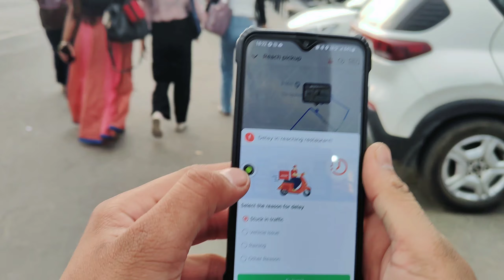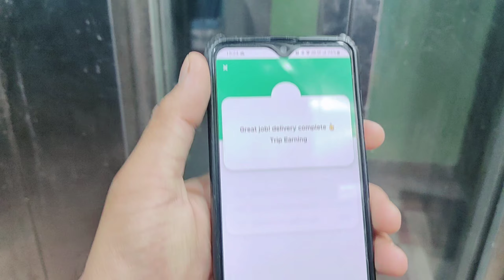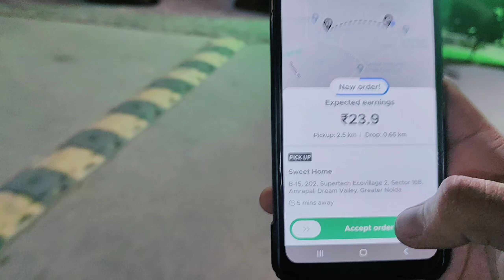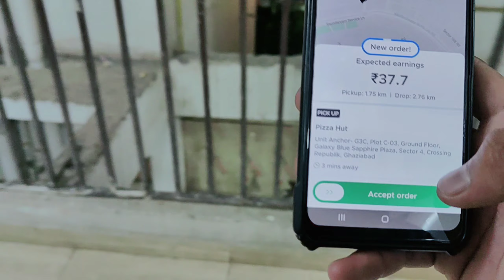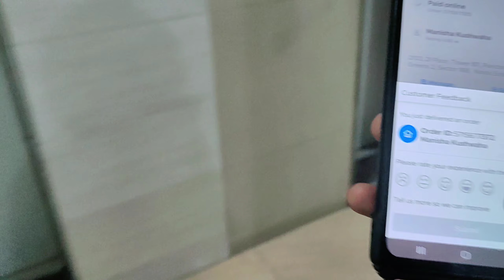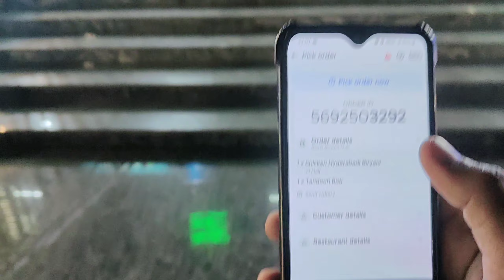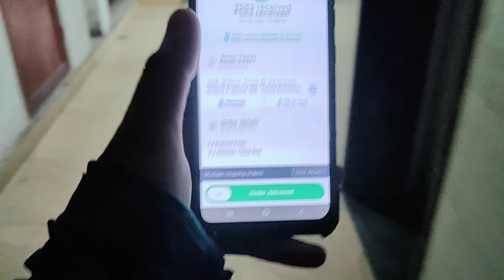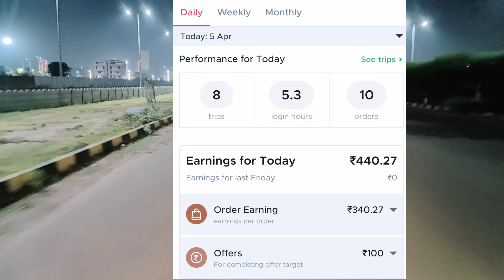How To Pickup Multiple Orders In Zomato | Zomato Part Time Earning | Zomato In Hindi 2024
Hey Dosto welcome back to another video It's me Pradeep Thakur

I am India's moto vloger In Ola Uber Rapido & Delivery Category

In this video Aaj humne Zomato mai evening Part time work kara aaj apne ko multi order mile multi order ko Pickup delivery kese karte aap ko aaj ki es video mai yahi sab dekhne ko milega.

Searching Keywords-
Zomato first day delivery
Zomato first day Earnings
zomato full time job
zomato part time job In Hindi
zomato full time job hindi
how to do zomato delivery
Zomato Gigs Kya Hai
Zomato Gigs book kese kare
Zomato delivery boy salary
Zomato delivery boy Ghaziabad
Zomato at Delhi NCR
Zomato delivery boy earnings
How to join zomato delivery boy zomato
Zomato Mein multiple order kaise karen
Zomato multi delivery kaise karen
multi order in Zomato